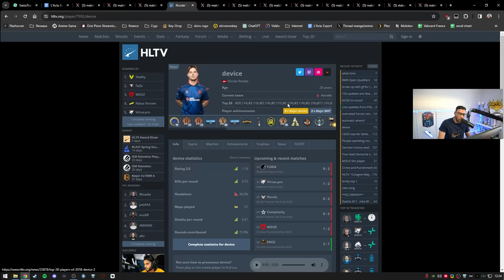Analyse TOP 20 des MEILLEURS JOUEURS du monde 2023 !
On analyse ensemble les joueurs du Top 20 au Top 10 du classement HLTV.